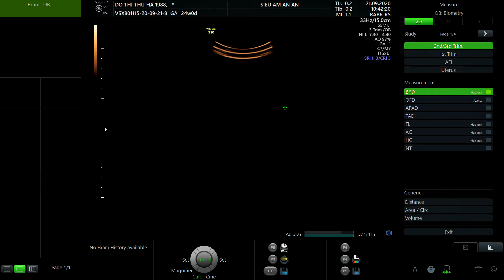ĐỖ THỊ THU HÀ 1988 01